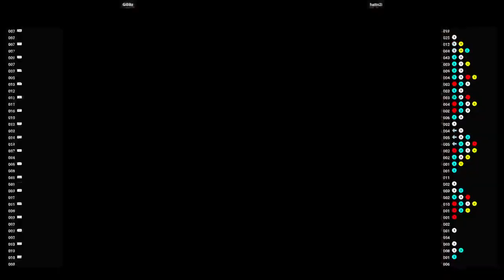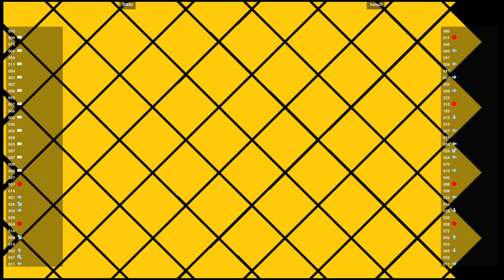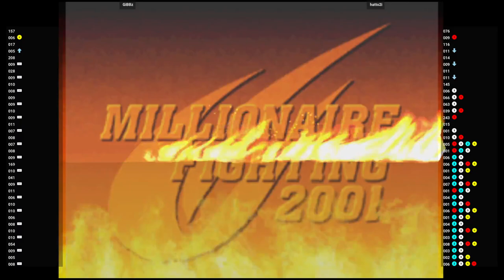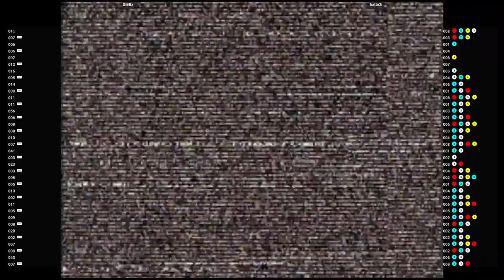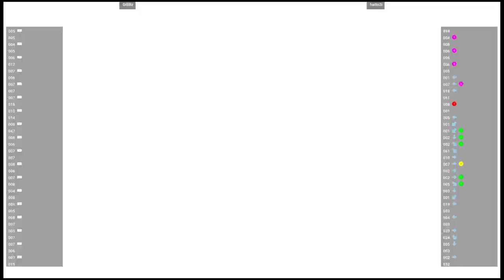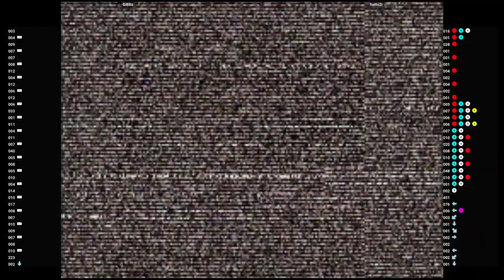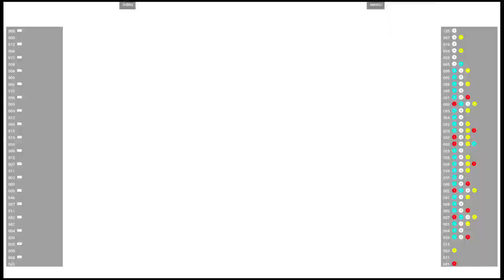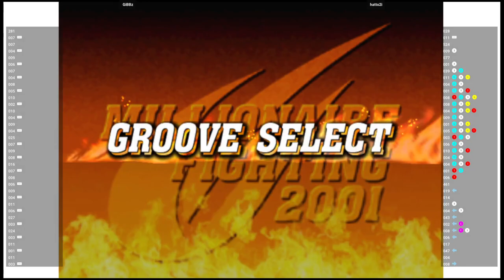CVS2 🕹 GiBBz VS hatto2i | Fightcade